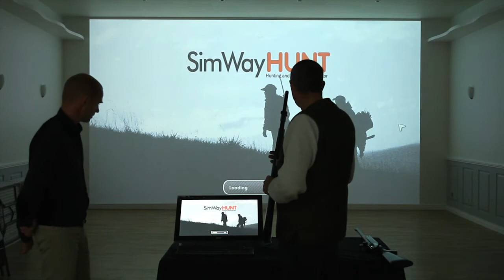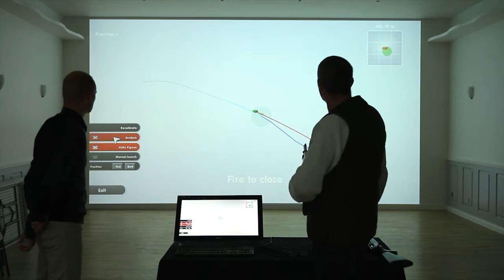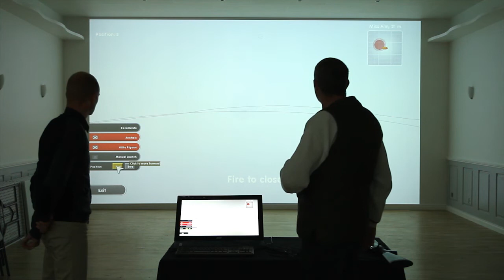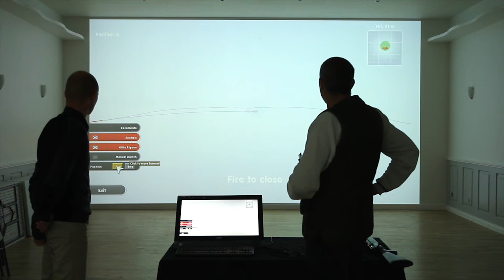Simway Hunt - Skeet